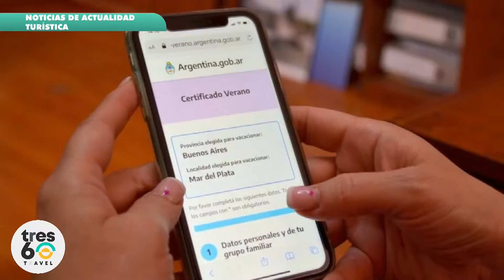PuertaTres60, noticias: Venezuela evalúa una apertura controlada de mas vuelos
PuertaTres60 | Mix de noticias

Tenerife., Hoteles Barceló inauguro su quinto hotel en la isla
Argentina, el Certificado Verano se debe tramitar 48 hs antes de llegar a los destinos
Canarias, no se da por vencida en la campaña de invierno
Venezuela, evaluan una apertura controlada de los vuelos con Panamá

En este canal encontraras todos lo que necesitas saber sobre que esta pasando en el turismo de habla hispana y mucho mas :